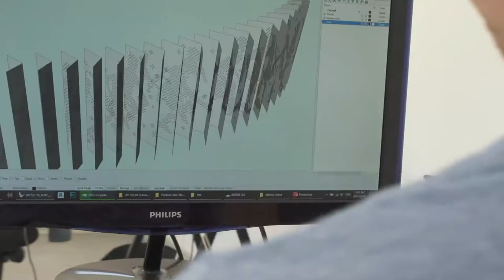ArtAngels 2017 - Marco Cianfanelli | Curated by Rhino Africa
ArtAngels Africa is an auction initiative brought to London and curated by Rhino Africa for the first time. ArtAngels Africa is the canvas on which education and empowerment is painted, where leading South African artists donate their masterpieces to auction, alongside iconic travel itineraries to Africa, for the benefit of learners in rural South Africa.

Lionel Smit is a multidisciplinary artist whose practice focuses on themes of identity and origins, with particular emphasis on the Cape Malay community in South Africa. Smit is best known for his contemporary portraiture executed through monumental canvases and sculptures.